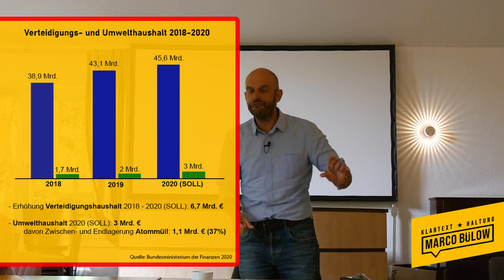Marco Bülow Sozialwende: Krieg oder Klima